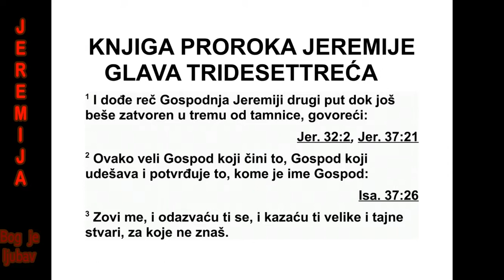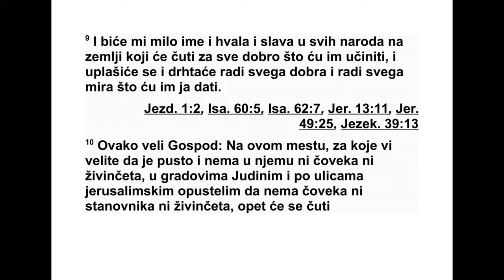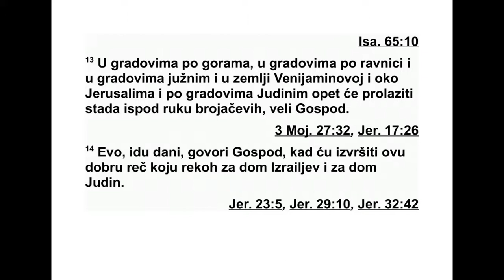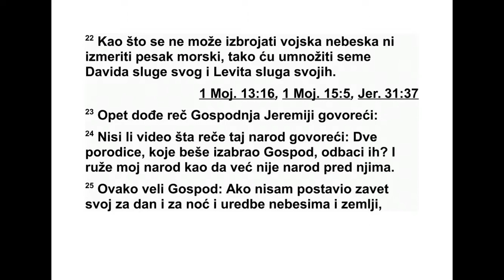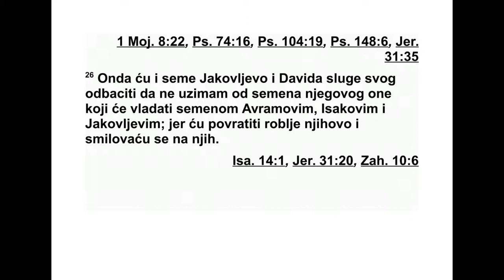KNJIGA PROROKA JEREMIJE GLAVA 33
33 Док је Јеремија још био затворен у
Стра жарском дворишту, Господња реч му је
дош ла и по други пут: 2 „Овако каже Господ,
онај који је начинио земљу, Господ, онај који
ју је обликовао и учврстио - Господ је име
ње гово: 3 ‘Призови ме и одазваћу ти се, и
ре ћи ћу ти велике и недокучиве ствари које
не знаш’.”
4 „Јер овако каже Господ, Изра елов Бог, за
куће овог града и за куће Јуди них царева ко -
је ће бити срушене због оп садних насипа и
због мача, 5 за оне који до лазе да се боре
про тив Халдејаца да би ово место напунили
лешевима људи које ћу по бити у свом гневу
и у својој јарости и због злоће свих њих ок -
ренућу своје лице од овог града: 6 ‘Ис це -
лићу га и оздравићу га. Изле чићу их и даћу
им обиље мира и истине. 7 Вратићу Јудине и
Израелове заробљенике, изградићу их да
бу ду као пре. 8 Очистићу их од свих прес ту -
па којима су ми згрешили и опростићу им
све преступе којима су ми згре шили и којима
су се побунили против мене. 9 Име тог града
биће ми на радост, биће ми хвала и слава
пред свим народима на земљи који ће чути
за све добро које им будем учинио. Уп ла -
шиће се и задрхтаће због свег добра и због
свег мира који ћу му дати’.”
10 „Овако каже Господ: ‘На овом месту за
које ћете ви говорити да је пустош, у ком
нема ни људи ни стоке, у Јудиним градовима
и по јерусалимским улицама које ће опус те -
ти и остати без људи, без становника и без
сто ке, опет ће се чути 11 глас радости и глас
весеља, глас младожење и глас невесте,
глас оних који ће говорити: ‘Хвалите Гос -
пода над војскама, јер је Господ добар, веч -
на је љубав његова’!”
„Доносиће се жртве захвалнице у Гос под -
њи дом, јер ћу вратити заробљене станов ни -
ке ове земље и биће им као пре”, каже Гос -
под.
12 „Овако каже Господ над војскама: ‘У
овом пустом месту, где нема ни људи ни сто -
ке, и у свим ње говим градовима опет ће би -
ти пашњака на којима ће пастири чувати
сво ја стада.
13 У градовима по брдима, у градовима у
рав ни ци и у јужним градовима, у Венијами -
но вој земљи, у околини Јерусалима и у Јуди -
ним градовима опет ће овце пролазити ис -
под руке пастира који ће их бројати’, каже
Господ.”
ЈЕРЕМИЈА 32,30 - 33,13 364
14 „‘Ево, долазе дани’, говори Господ, ‘кад
ћу испунити добру реч коју сам дао Изра е ло -
вом дому и Јудином дому. 15 У тим данима
и у то време учинићу да Давиду никне пра -
ве дан изданак, и он ће показивати правду и
пра ведност у земљи. 16 У тим да нима Јуда
ће се спасти, Јерусалим ће живети спокојно
и зваће се ‘Господ је наша праведност’.”
17 „Јер овако каже Господ: ‘Не ће Давид
ос тати без наследника који ће се дети на
пре с толу Израеловог дома. 18 Левитски све -
ш теници никада неће преда мном остати без
наследника који ће при носити жртве паље -
ни це, приносе од жита и остале жртве’.”
19 Јеремији је опет дошла Господња реч:
20 „Овако каже Господ: ‘Ако бисте могли ра -
с кинути мој савез с даном и мој савез с ноћи,
па да не буде ни дана ни ноћи на време, 21
тада би се могао раски нути и мој савез с
Давидом, мојим слугом, и он не би имао сина
који би владао на ње говом престолу; а исто
тако и савез с левитским свештеницима, мо -
јим слугама. 22 Као што се небеска војска не
може избројати и као што се морски песак
не може из ме рити, тако ћу учинити много -
број ним потом ство Давида, свог слуге, и Ле -
вите који ми служе’.”
23 Јеремији је опет дошла Господња реч:
24 „Зар ниси запазио шта ови људи говоре:
‘Господ ће одбацити две породице које је
изабрао’? Непријатељи се с презиром односе
према мом народу и они за њих више нису
на род.
25 Овако каже Господ: ‘Као што сам скло -
пио савез с даном и ноћи и поставио небеске
и земаљске одредбе, и нисам то одбацио, 26
тако нећу одбацити ни потом ство Јакова ни
потомство Давида, свог слуге, да више не
узи мам његово потомство за владаре над
Ав ра мовим, Исаковим и Јаковљевим потом -
ством. Сакупићу њихове заробљенике и сми -
ло ваћу им се’.”